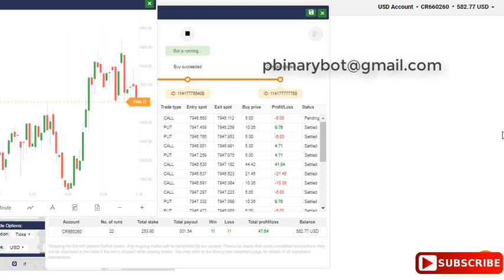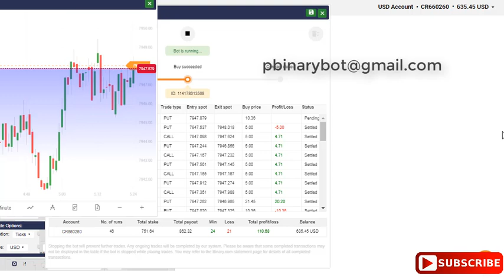Binary.com Bot - SideWays Binary Bot| Going-Fast With Secure Profit Bot For Slow Market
There are 40+ binary bots and more are comming. All the upcoming bots will be free for you. If you have more bots you can test more bots in a day and find out your best suited bots to use every single day.

How to Start:
Step 3: Upload the downloaded .xml file
Step 4: Run the bot
Step 5: Make money

Recommended Settings